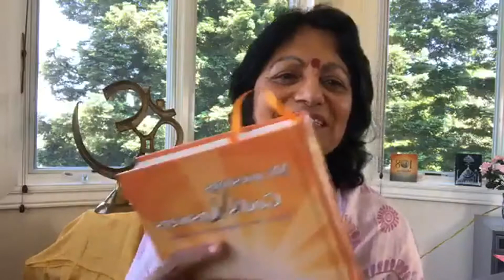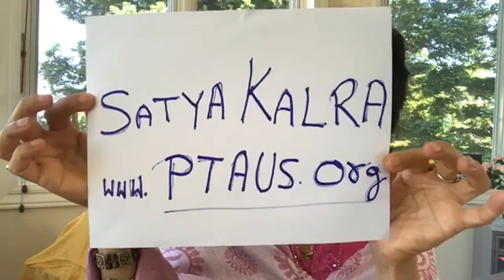Is Bhagavad Gita For Me? by Satya Kalra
Is Bhagavad Gita for me? When & Where to study Gita? Questions are answered  based upon bestseller My Questions&God's answers by Satya Kalra Bhagavad Gita is a Guide to Eternal Happiness, Peace, and Anandam-Path to Anandam. The teachings of the Bhagavad Gita made simple so it is easy to apply in Today’s busy life style.